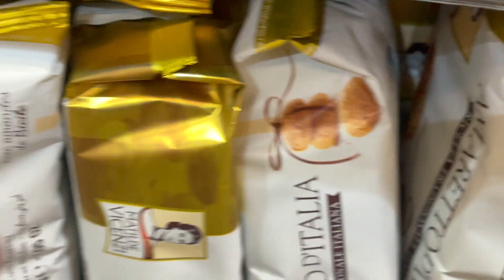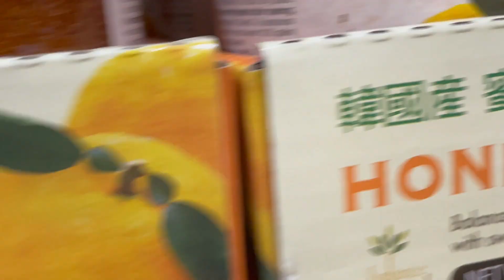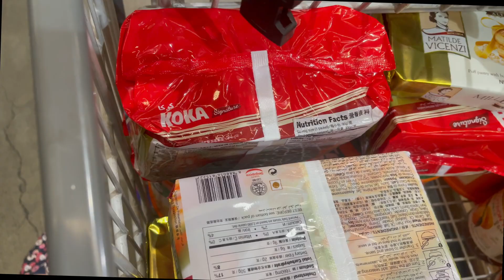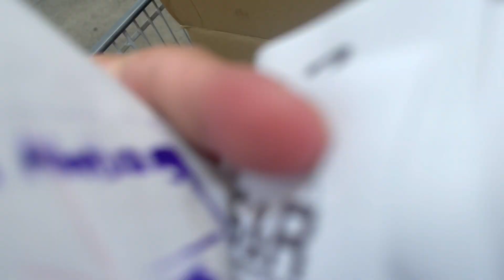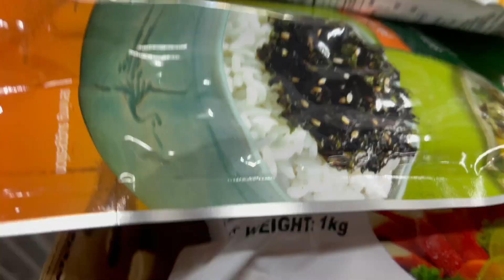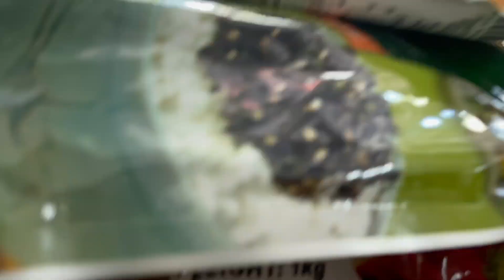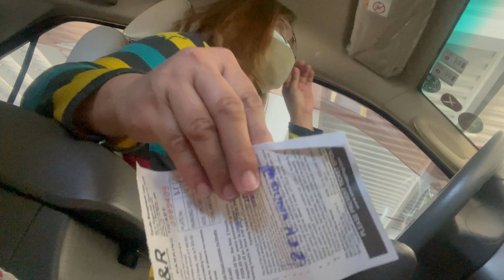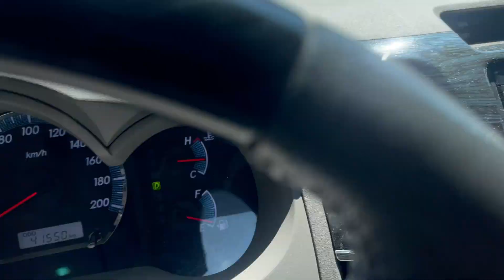BUHAY MALASAKIT BER PANDEMIC!LALAMOVE